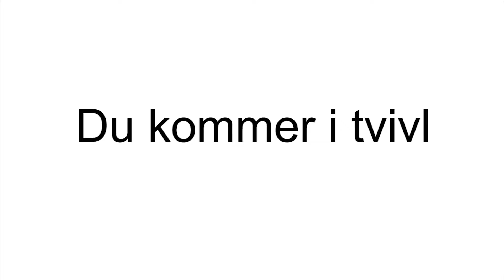MedBorgerDokumentation - Dilemma: Du kommer i tvivl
Cura gør det langt lettere at dokumentere sammen med borger. Det er derfor MSO's ambition, at vi i højere grad skal gøre det fremover.

Der kan dog opstå dilemmaer, når vi skal dokumentere sammen med borger. Derfor er der lavet en række små videoer, der er tænkt som en hjælp til at åbne op for en snak i de enkelte teams om, hvordan man kan håndtere potentielle dilemmafyldte situationer.

Denne video indeholder et dilemma-scenarie, hvor "Du kommer i tvivl".